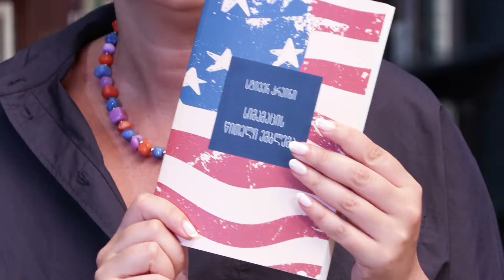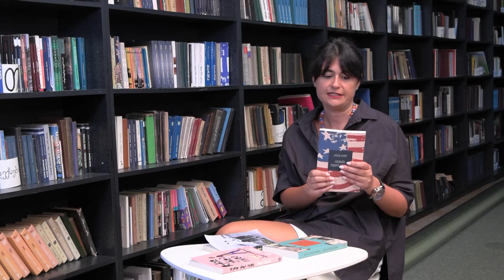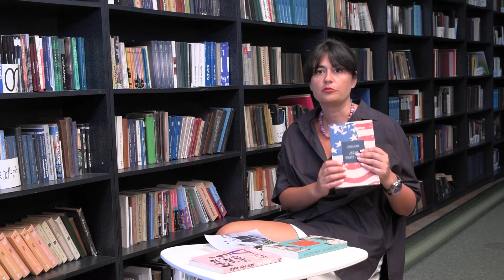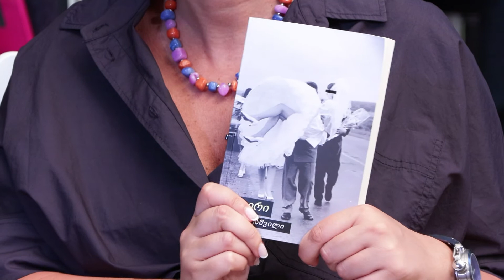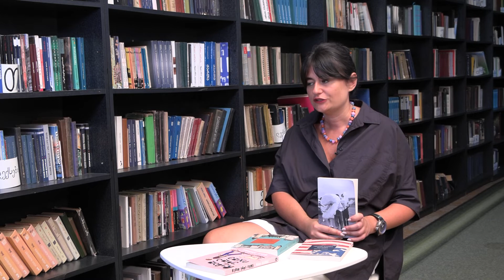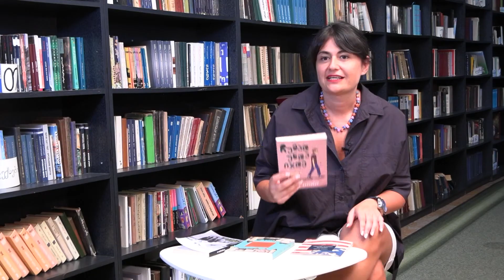ბიბლიოთეკა - სეზონის ბოლო გადაცემა